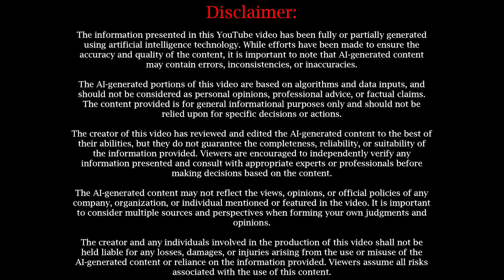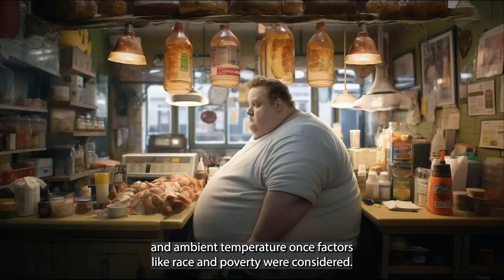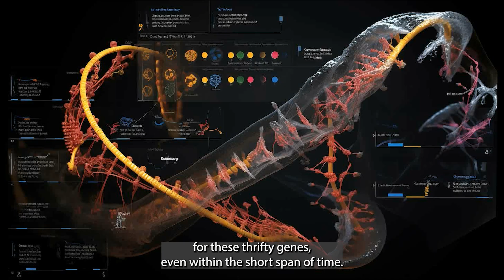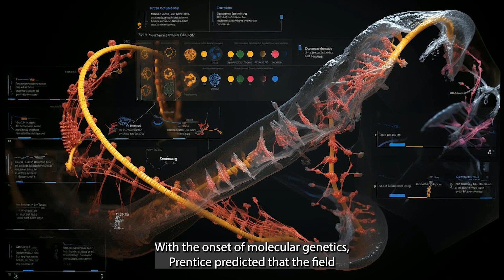Thrifty Gene Hypothesis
In this educational video, we present a thorough and digestible explanation of the Thrifty Gene Hypothesis. This hypothesis argues that genes, which enable population to efficiently collect and process food to deposit fat during periods of food abundance, were evolutionarily advantageous during food shortages. We dive deep into the origins of this theory, the scientific debates surrounding it, and its implications in our current world, particularly its possible connection to obesity and diabetes prevalence in modern societies. Join us as we explore the fascinating intersection of genetics and evolutionary science.